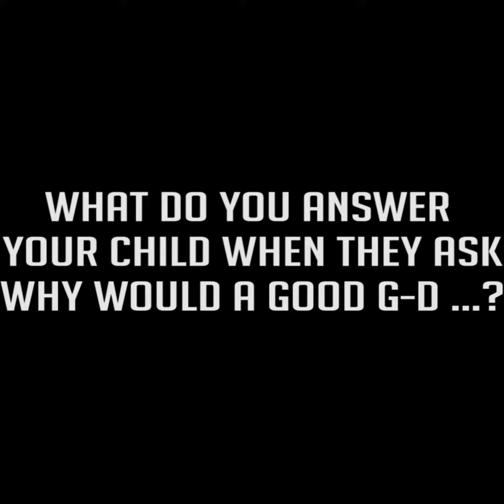Why Would a Good G-d ...?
What would you answer your child when they ask, "Why Would a Good G-d ...?"